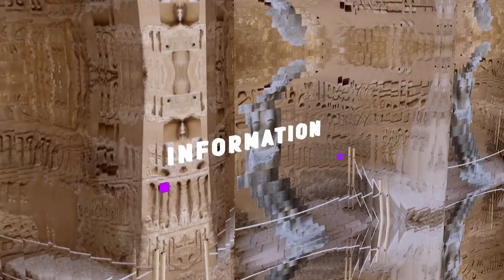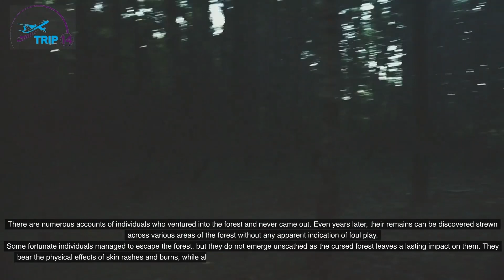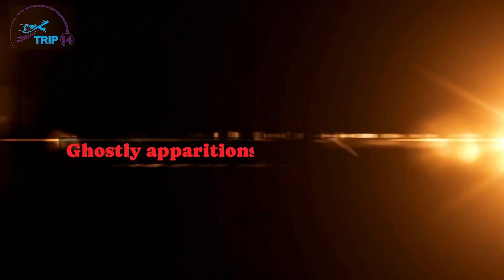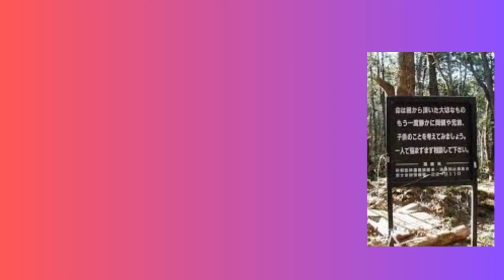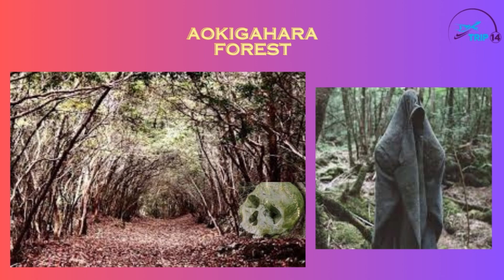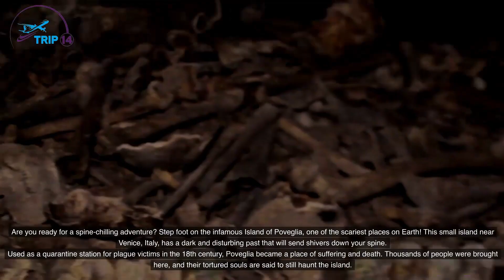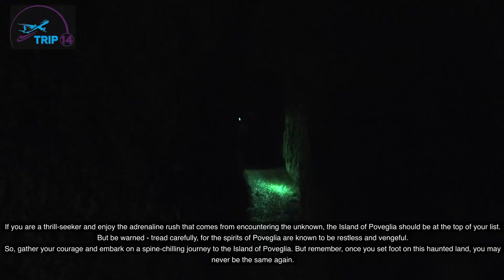Creepiest Places Ever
Creepiest Places Ever You Should Never Visit Alone

Get ready for a spine-chilling adventure as we explore the creepiest places ever in this documentary video. Join us as we unveil the mysteries of the Island of the Dead Dolls, where an eerie collection of original dolls tells a haunting story of its own. Brace yourself for watches of the most dangerous and scariest places on Earth, as we delve into the horrifying legends surrounding Poveglia, the mysterious ghost island in Italy.

Venture into the depths of the Hoia Baciu Forest in Romania, known for its unexplained phenomena and spine-chilling encounters. Discover the ghost ship Mary Celeste and the 150-year-old mystery that still lingers on its haunted decks. Explore the haunted St. Augustine Lighthouse and the hair-raising experiences reported by those who dare to step foot inside.

Prepare for a ghostly encounter as we take you on a chilling ghost tour through the infamous Stanley Hotel. Be warned, the terrifying videos we've uncovered should not be watched alone at night.

Do you dare to join us on this journey to the most haunted places in the world? Get ready for a documentary that will send shivers down your spine and awaken your curiosity for the unknown.